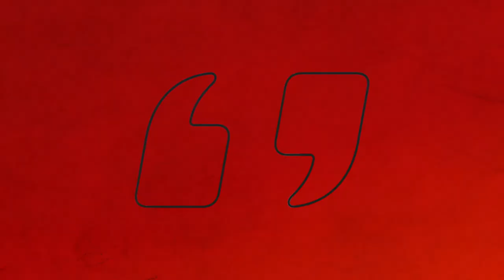LEAKED AUDIO: Navy Secretary Calls Capt. Crozier "Stupid"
Navy Secretary Thomas Modly is caught calling Navy Capt. “stupid” after coronavirus handling and ends up resigning himself.